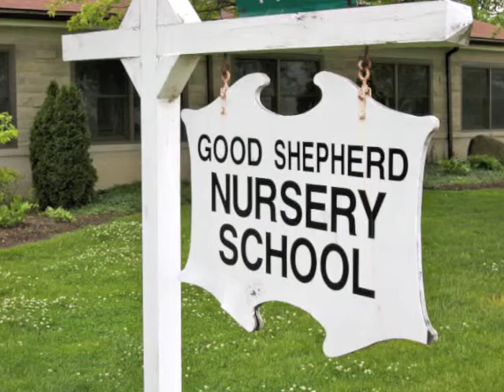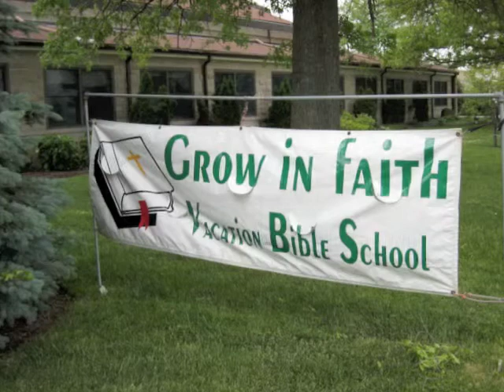Outreach Video May 7 and 8.mov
2011 Stewardship campaign: 'Excel' in the grace of giving - Week 1, Outreach